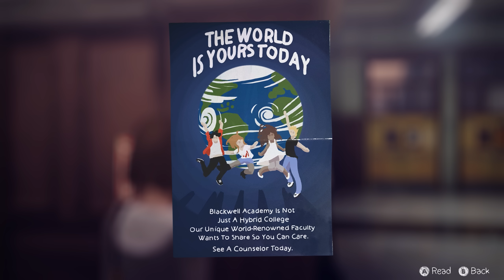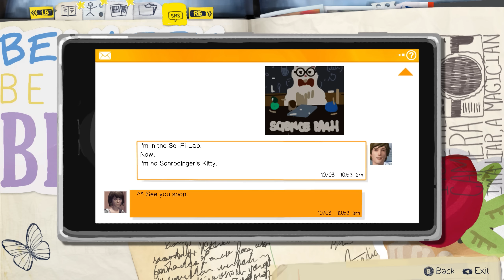VisualWood Plays LIFE IS STRANGE - Part 12